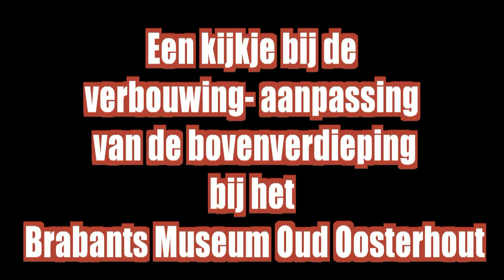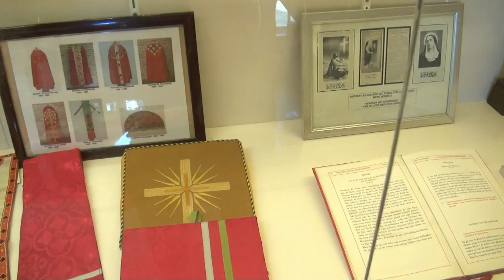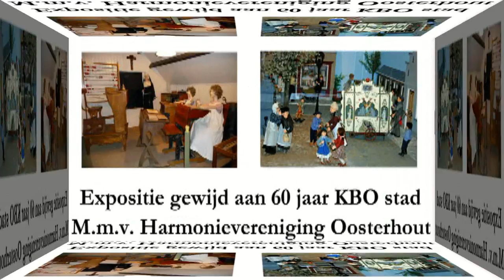Brabants Museum Oud Oosterhout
Verbouwing en aanpassing vitrines bovenverdieping. o.a. Schooltje - Rijke Roomse Leven - Nachtegalen enz.